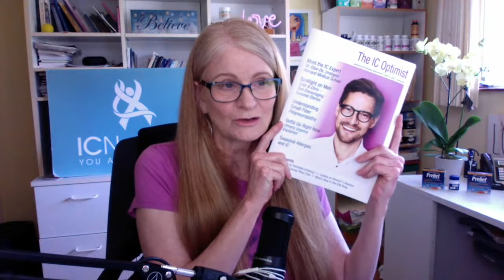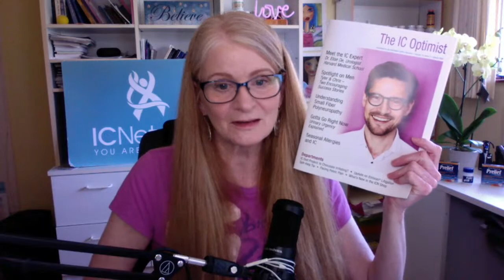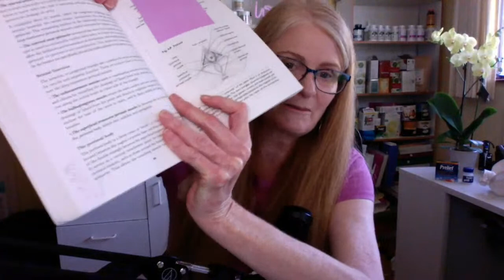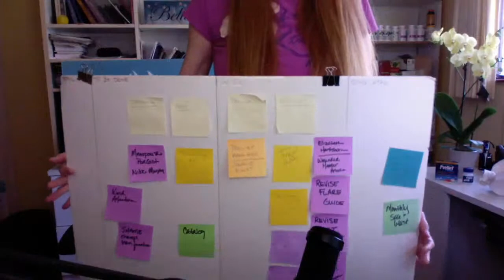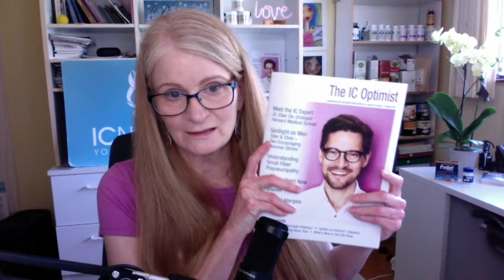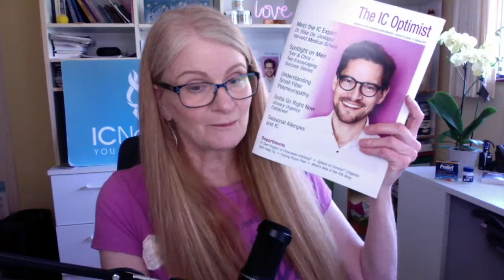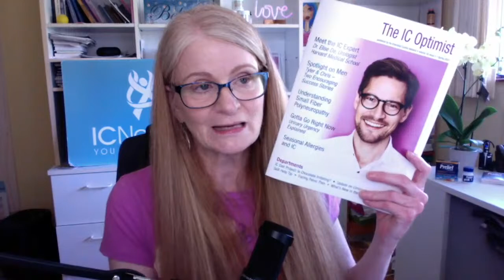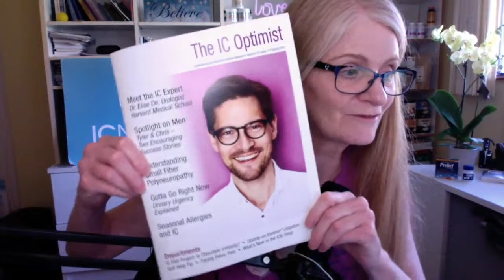Live IC and Pelvic Pain Support Group Meeting